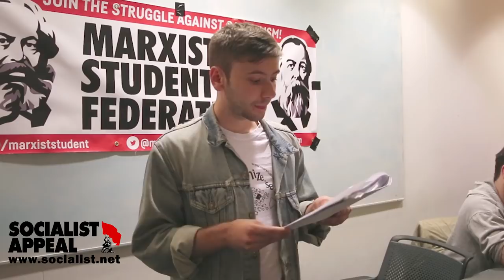Marxism and Morality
Speaking at the 2018 Revolution Festival, Jack Halinski-Fitzpatrick of Socialist Appeal provides a Marxist analysis of what role morality plays within class society, and how revolutionaries should derive their ethical framework and decisions.

Many critics of Marxism attempt to paint it as being a cold and inhumane philosophy, far more concerned with economics than ethics.

But, in fact, Marxism has much to offer on the question of morality - not least to point out the outrageous hypocrisy of the scandal-ridden institutions that sanctimoniously preach to the rest of us about how we should live our lives.

What separates Marxism as a philosophy, however, is how it arrives at its morals and principles from a class perspective: from an analysis of what raises consciousness and aids in the revolutionary emancipation of the working class.

In this talk, Jack Halinski-Fitzpatrick looks at where our ethical codes and concepts come from under class society, and discusses what the socialist alternative is to the moral bankruptcy of the capitalist establishment.